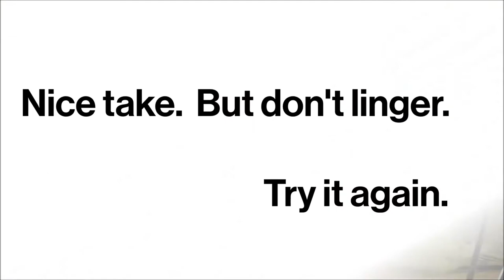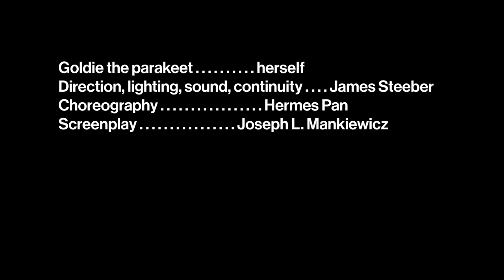Directing a Budgerigar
Goldie the little yellow bird works a studio date.